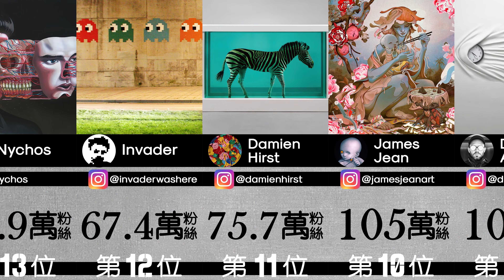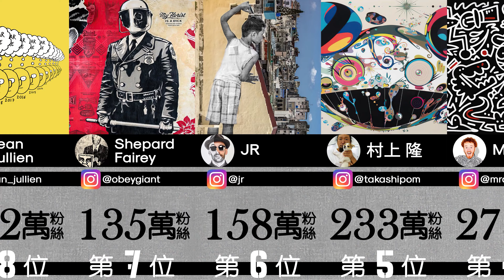[IG排行] Top 30 Instagram 藝術家！最多粉絲的IG藝術帳戶！第一名居然毫無懸念? |Joan Cornellà|Jean Jullien|OKUDA|Matt Gondek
Wiki101 維基101 為你帶來 IG Instagram上最多粉絲的30個IG藝術家！那些藝術帳戶最火？